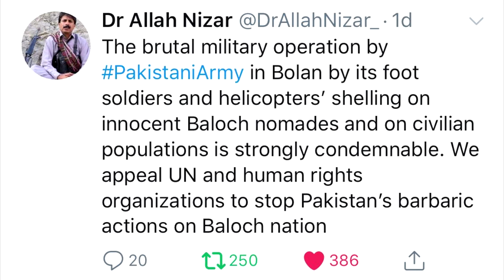Radio Zrumbesh News 15 06 2019 Occupied Balochistan